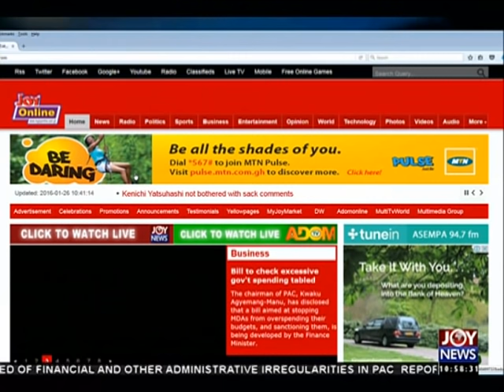Yendi crisis - News Desk on Joy News (26-1-16)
Notice by Abudu gate to enter Gbewaa palace expires today.